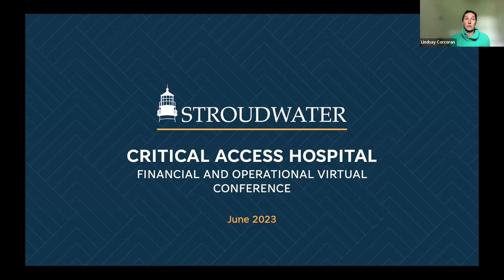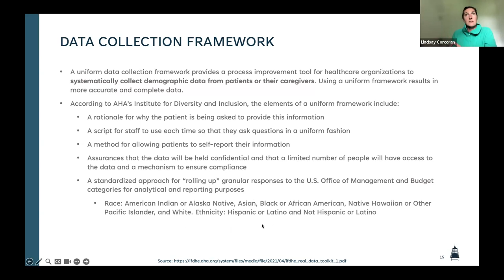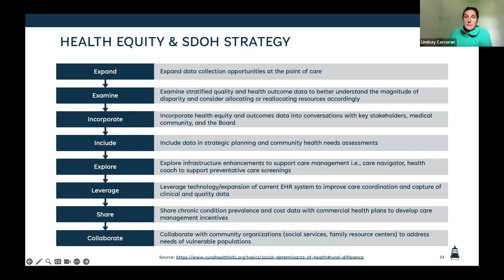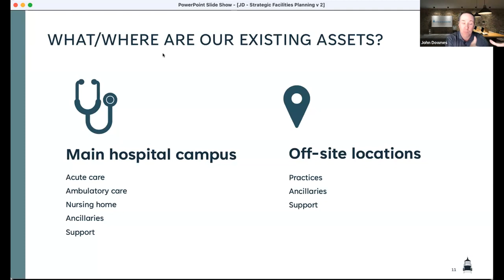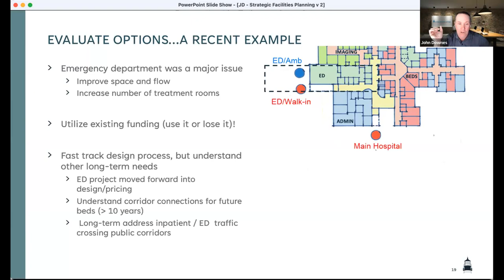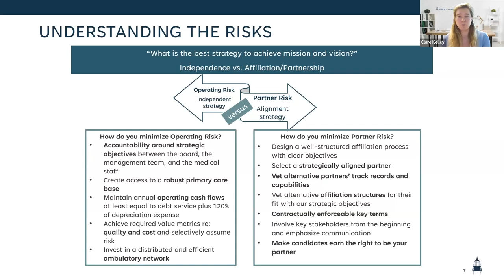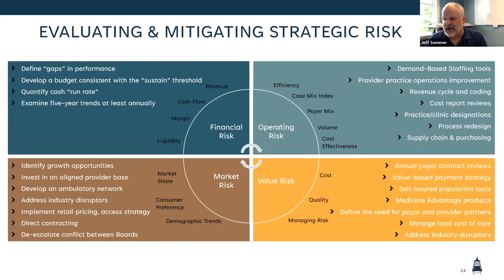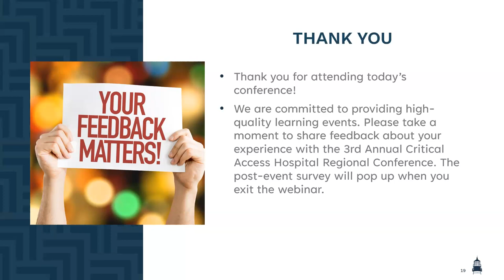2023 CAH Conference - Region B - Day 1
Agenda:
-Health Equity Strategy: The Importance of Data Collection
-Strategic Facilities Planning: Evaluating facility needs through a strategic lens
-Best Practices: Understanding and Quantifying Strategic Risk